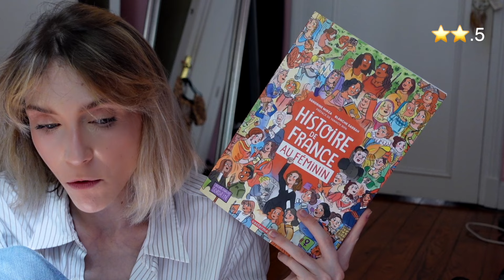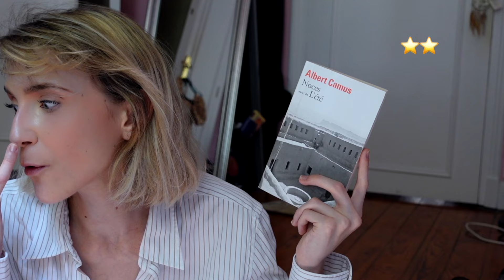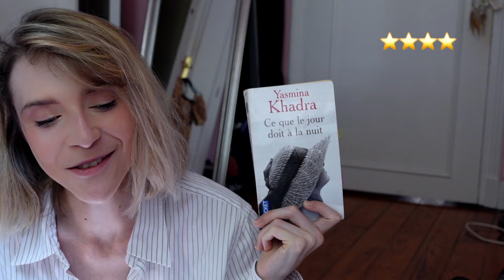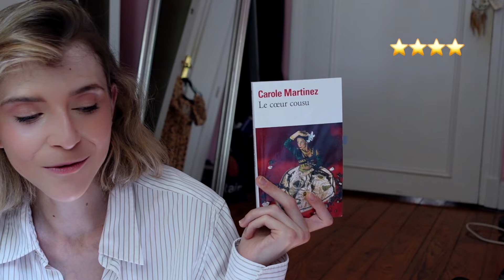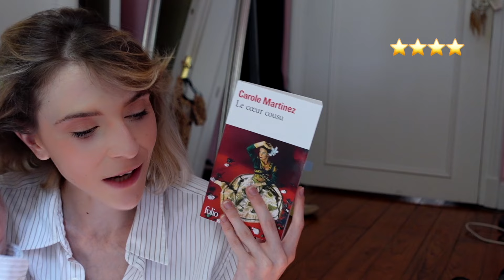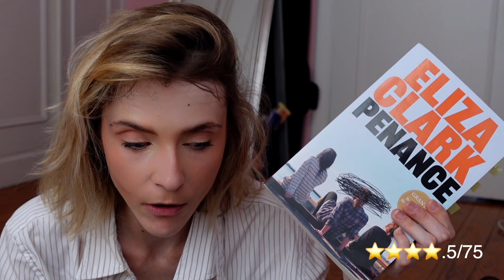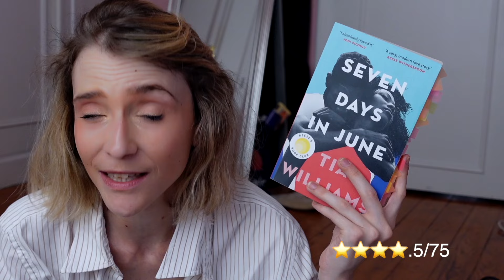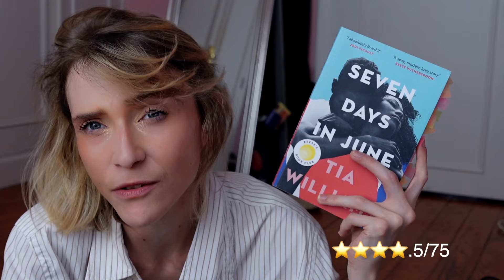Wrap up 🌞 Juillet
00:00 La mauvaise habitude, Alana S. Portero
01:38 The Egg, Andy Weir
03:06 Of the flesh
05:10 In the dream house, Carmen Maria Machado
06:51 La femme de ménage, Freida McFadden
08:27 Meurtre mode d'emploi, Holly Jackson
TW : Maltraitance animale
Racisme
V*ol
Lettres anonymes
Suic*de
Dr*gue
10:04 Teaser Rentrée littéraire
10:43 Graphiques
12:09 Les affamés ne rêvent que de pain, Albert Cossery
12:57 Noces suivi de l'été, Albert Camus
14:05 La fille du train, Paul Hawkins
15:26 Ce que le jour doit  la nuit, Yasmina Khadra
17:11 Le cœur cousu, Carole Martinez
19:40 Penance, Eliza Clark
TW : Harcèlement
Homophobie/ Lesbophobie
Agressions s*xuelles
Mention de mort par : noyade, su*cide, le feu
22:11 Seven Days in June, Tia Williams
TW : Deuil
Maladie chronique
Alcoolisme
Auto-mutil*tion
Harcèlement s*xuel

25:06 [Film] Le Comte de Monte Cristo